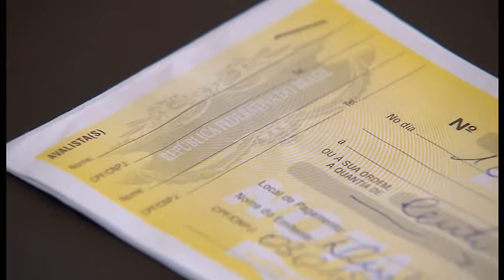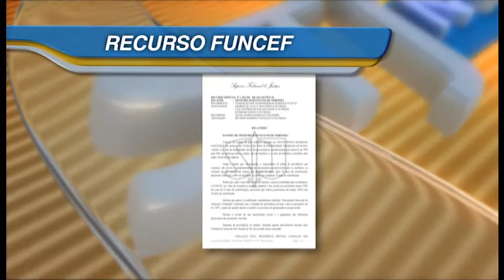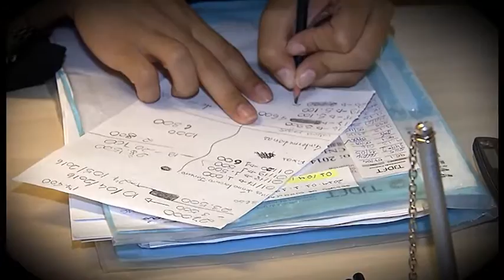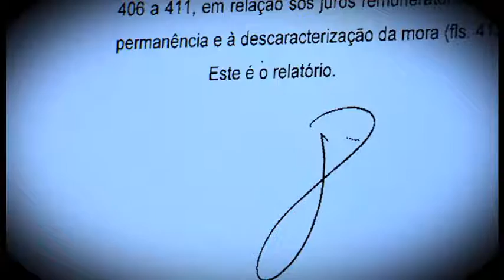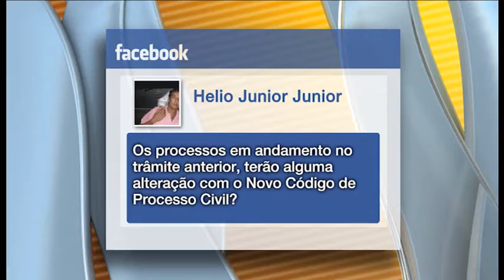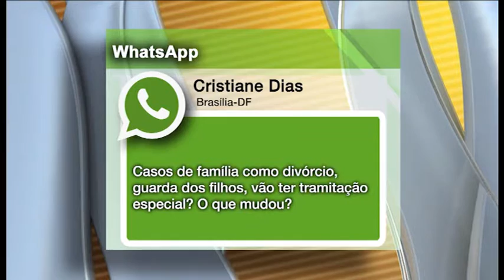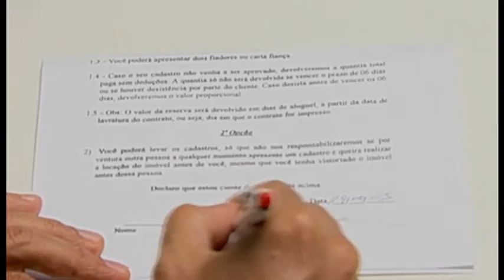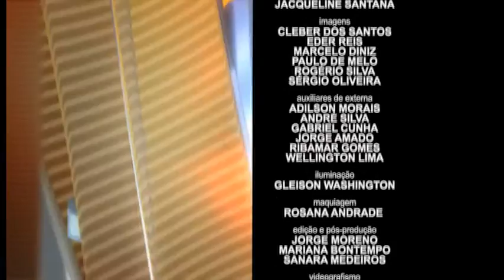STJN nº99: Novo CPC (08/04/2016)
O STJ Notícias da semana procura esclarecer algumas dúvidas sobre o novo CPC. O que muda no dia a dia do cidadão com o novo Código de Processo Civil, em vigor desde o dia 18 de março? Qual o principal desafio do novo código?
Um especialista no assunto responde perguntas enviadas por telespectadores por meio da página do STJ no facebook e pelo whatsapp.